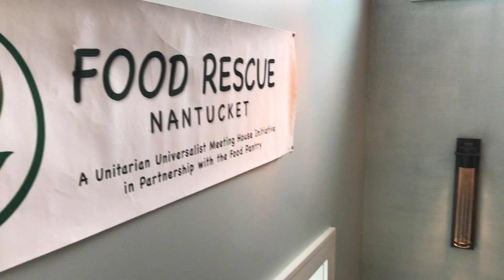Weekend Ride: Bluff to Beach.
Emily and I ride from one end of Nantucket Island to the other, but not without stopping at the Culinary Center for a bite to eat.

Scott Holmes
Available at the FreeMusicArchive.org